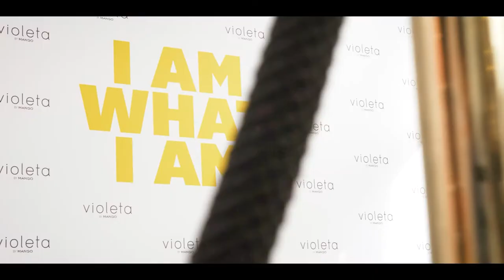Reel Producciones Audiovisuales - José Villaescusa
Reel audiovisual José Villaescusa Producciones